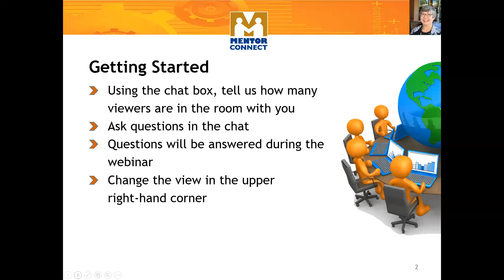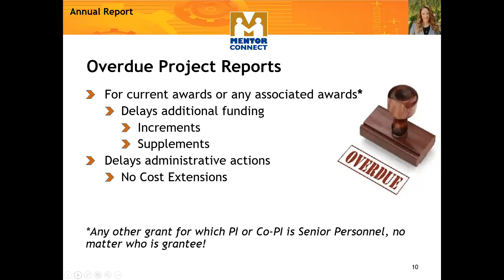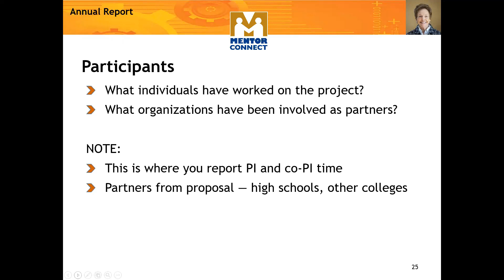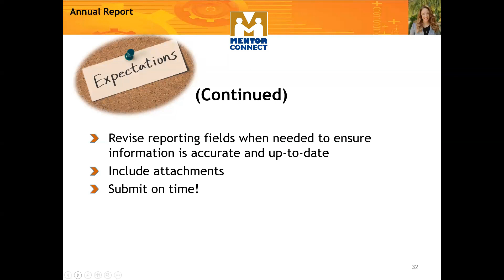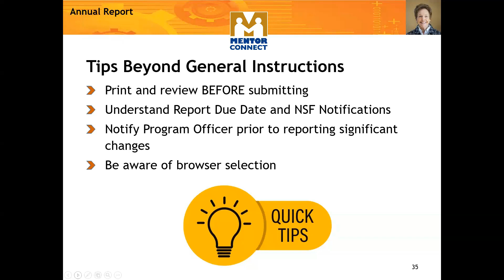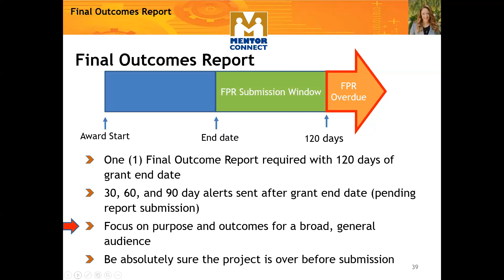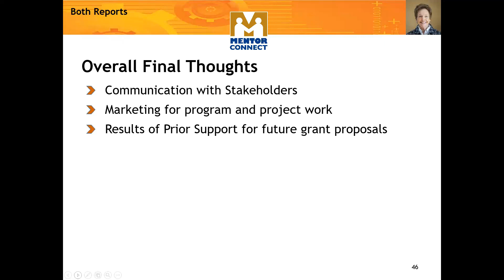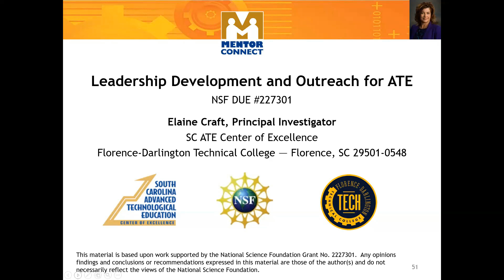Webinar: Preparing NSF ATE Annual and Project Outcomes Reports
This webinar will cover how to write effective annual reports and final project outcome reports for NSF ATE proposals. Topics include: planning, developing and writing your report strategies for submitting annual reports; what should and should not be included in each report; developing a timeline; and the mechanics of report submission. Upon completion you will know process for completing NSF ATE annual reports and the final project outcome report.